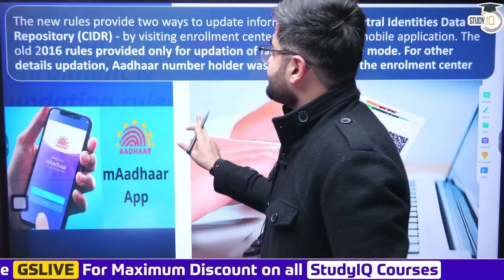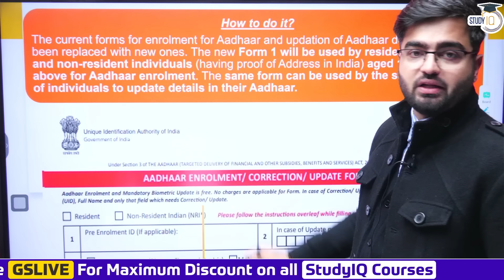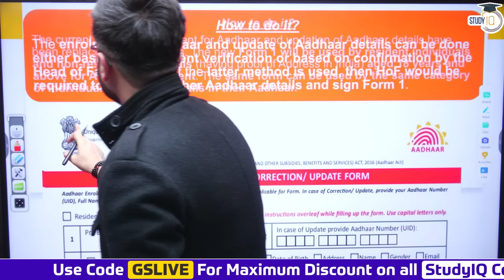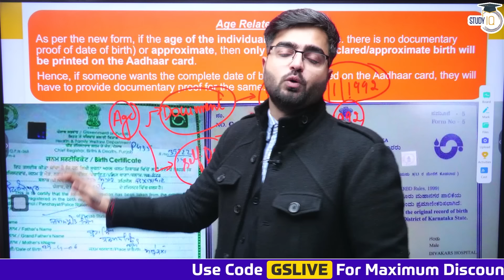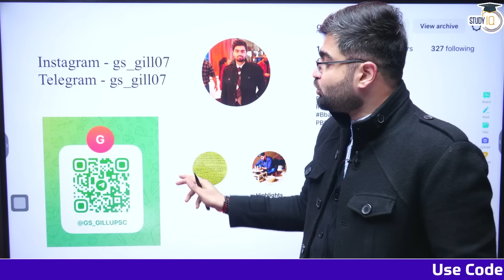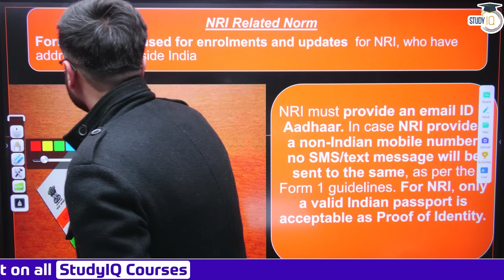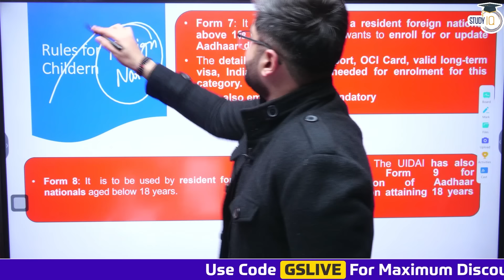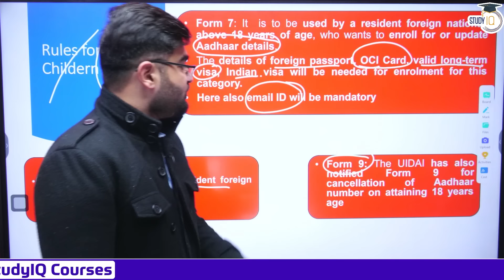What are the New Aadhar Card Rules 2024? | NRI | UPSC GS2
In this video, unravel the intricacies of the recently introduced Aadhar Card rules for 2024, with a special focus on their implications for Non-Resident Indians (NRI) and relevance to UPSC GS2 syllabus. Gain a comprehensive understanding of the changes, compliance requirements, and the impact on personal documentation. Stay ahead of the curve in UPSC GS2 preparation by staying informed about the latest updates in government regulations.